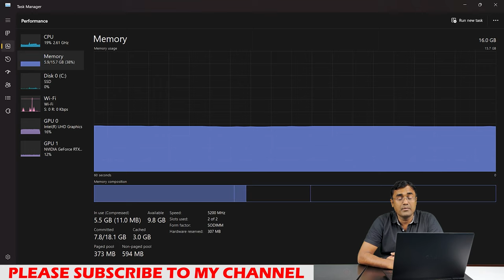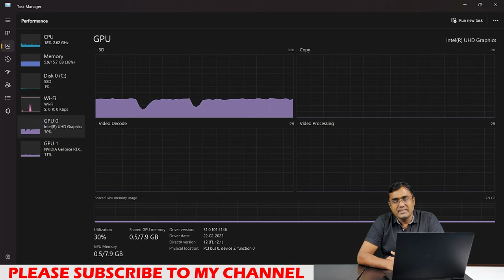HP Omen Laptop 16-wd0770TX Core i5-13420H Nvidia RTX 4050 6GB Gaming Laptop Unboxing & Review Hindi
HP Omen Gaming Laptop 16-wd0770TX - Intel Core i5-13420H, 16GB , 512GB , RTX 4050 6GB , 16.1 FHD Antiglare IPS 250 nits 144Hz, Windows 11SL , Microsoft Office 2021 H & S, Shadow Black

HP Omen Transcend 16-u0005TX - Intel 13th Gen i7-13700HX , 16 GB DDR5 , 1 TB SSD , RTX 4070 8GB , KBD SDB CP+IS BL-RGB PKLHS HyperX Cloud II core WL , 16.0 WQXGA Antiglare Low Blue Light IPS 400 nits 240Hz Narrow Border flat , Windows 11 Microsoft Office Home & Student Edition 2021/ 30 days Xbox Game pass, 1 Year Onsite Warranty

HP Omen Transcend 16-u0003TX - Intel 13th Gen i7-13700HX , 16 GB DDR5 , 512 GB SSD , RTX 4050 6GB , KBD SDB CP+IS BL-RGB 4Zone , 16.0 WQXGA Antiglare Low Blue Light IPS 400 nits 240Hz Narrow Border flat , Windows 11 Microsoft Office Home & Student Edition 2021/ 30 days Xbox Game pass, 1 Year Onsite Warranty

HP Omen Transcend 16-u0021TX - Intel 13th Gen i7-13700HX , 16 GB DDR5 , 1 TB SSD , RTX 4060 8GB , KBD SDB CP+IS BL-RGB 4Zone| , 16.0 WQXGA Antiglare Low Blue Light IPS 400 nits 240Hz Narrow Border flat , Windows 11 Microsoft Office Home & Student Edition 2021/ 30 days Xbox Game pass, 1 Year Onsite Warranty

HP Omen Transcend 16-u0022TX - Intel 13th Gen i7-13700HX , 16 GB DDR5 , 512 GB SSD , RTX 4050 6GB , KBD SDB CP+IS BL-RGB 4Zone| , 16.0 WQXGA Antiglare Low Blue Light IPS 400 nits 165Hz Narrow Border flat , Windows 11 Microsoft Office Home & Student Edition 2021/ 30 days Xbox Game pass, 1 Year Onsite Warranty

HP Omen Transcend 16-u0023TX - Intel 13th Gen i9-13900HX , 32 GB DDR5 , 1 TB SSD , RTX 4070 8GB , KBD SDB CP+IS BL-RGB PKLHS HyperX Cloud II core WL , 16.0 WQXGA Antiglare Low Blue Light IPS 400 nits 240Hz Narrow Border flat , Windows 11 Microsoft Office Home & Student Edition 2021/ 30 days Xbox Game pass, 1 Year Onsite Warranty

HP Omen Transcend 16-u0024TX - Intel 13th Gen i9-13900HX , 32 GB DDR5 , 2 TB SSD , RTX 4070 8GB , KBD SDB CP+IS BL-RGB PKLHS HyperX Cloud II core WL , 16.0 UWVA 2.5K mini-LED AG DCI-P3 1180 nits 240Hz Narrow Border , Windows 11 Microsoft Office Home & Student Edition 2021/ 30 days Xbox Game pass, 1 Year Onsite Warranty